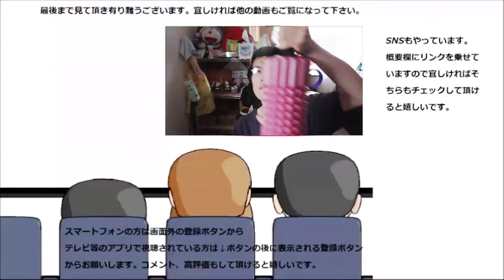ファミリーマート ポケチキ三種を食べ比べてみた。ファミチキとは又違う美味しさ、どれが一番かな～？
ファミリーマート　ポケチキ三種を食べ比べてみました。ファミチキとは又違うチキン、どの味が一番美味しいのかな？やっぱりシンプルに？まろやかに・刺激的？
贈り物は此方まで↓
〒153-0042